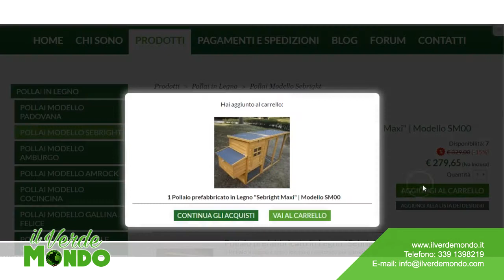Pollaio in legno Sebright Maxi: come si monta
In questo video ti mostriamo come montare il pollaio in legno Sebright modello Maxi per trasformare il tuo giardino in un piccolo allevamento familiare! Trovi il pollaio Sebright nel nostro e-commerce!

Il Pollaio in legno è stato ideato e realizzato per garantire la massima protezione per i Tuoi animali, infatti è dotato di rete anti predatore di diametro da 3 mm.
Qui i Tuoi polli potranno rilassarsi e correre nella spaziosa area inclusa, sentendosi protetti come da un guscio d’uovo.

La dimensione è consigliata per chi volesse allevare 4-6 galline/animali.

La casetta per polli è completa di posatoi, cassetto con fondo zincato per la pulizia dell'interno della casetta e area  per la deposizione delle uova che è diviso in due scompartimenti per dar la possibilità alle galline di deporre nello stesso momento o per poter dedicare un'area per la cova e uno per la deposizione nel caso aveste la fortuna di avere una chioccia all'interno del pollaio.

Questo Modello di pollaio Sebright XL ha tutta la zona giardino coperta da un tetto in legno con copertura in tela asfaltica.

A differenza del modello Sebright SXXL Anti Predatore ha una casetta più piccola che può ospitare qualche animale in meno

L'assemblamento è estremamente semplice ed intuitivo anche grazie alle chiare istruzioni che troverai all'interno.

Disponibile con l'esclusivo fondo in rete anti predatore